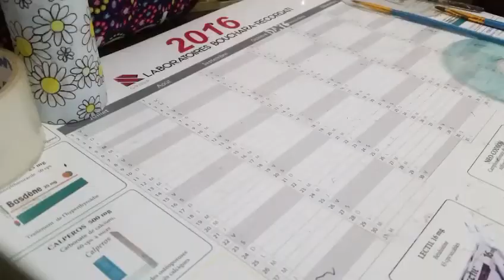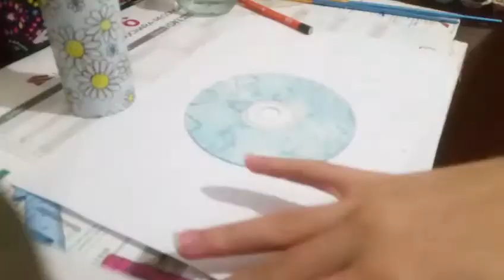aesthetic CD painting 💿| cd رسم على ال l اعادة تدوير